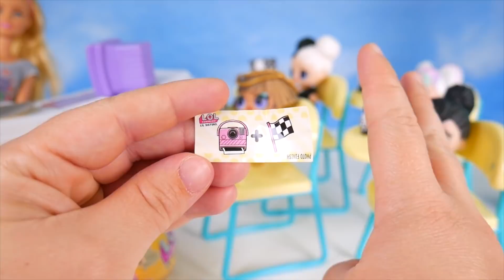The Incredibles 2 Baby Jack Jack at School | LOL SURPRISE Fun Toys + Dolls for Kids | ToyEggVideos